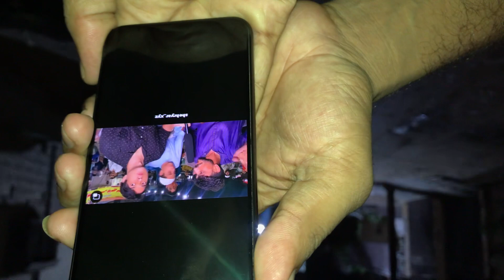Londay bazy chal rahe Hai 🤣🤣